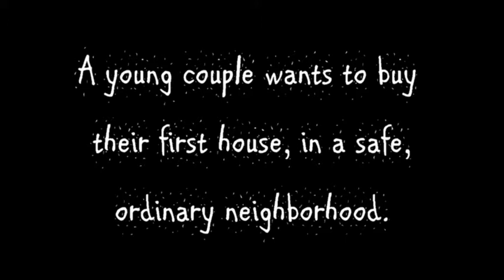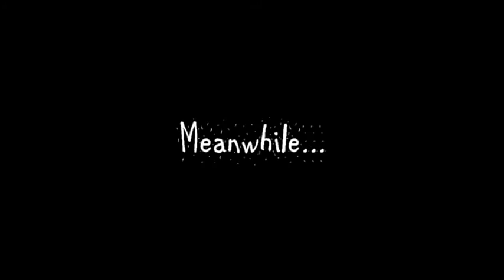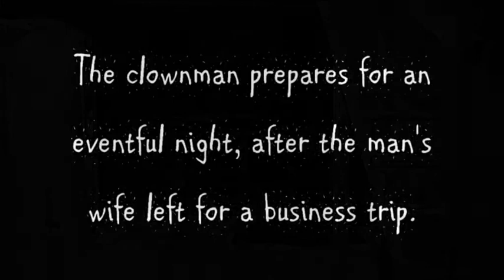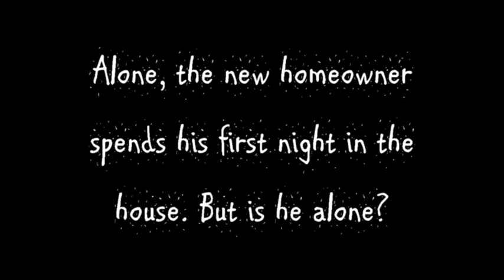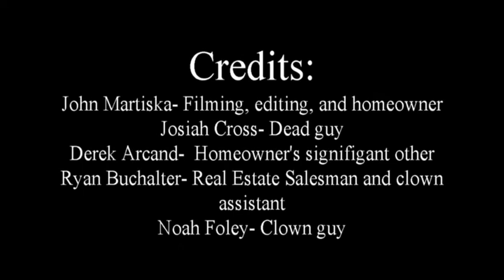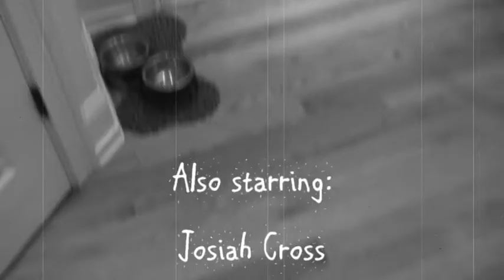John's Silent Film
Film project:
Bucky, John, Derek, Noah, and Josiah